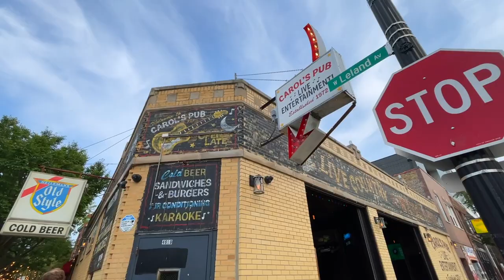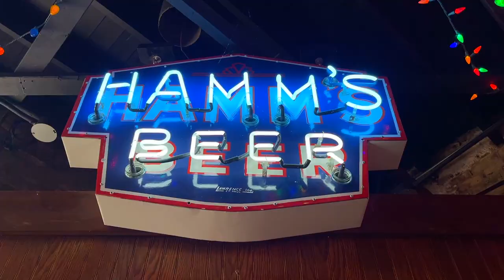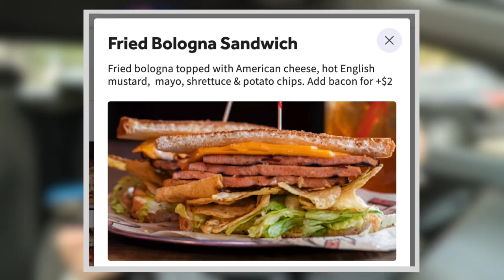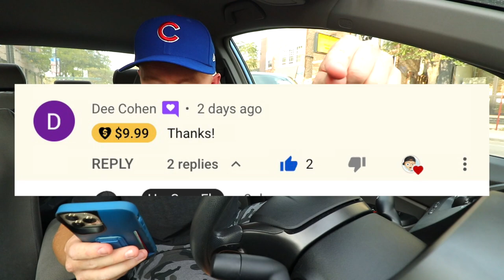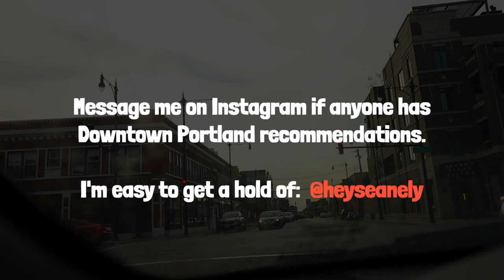I ate a Fried Bologna Sandwich from a Country Western Bar 🤠🥪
I'm at CarolsPubChicago thanks to MidwestSliceOfLife's Marty D. Wombacher for a FriedBolognaSandwich ... and this thing is SO good. Plenty of cheese and hot English mustard with it too, not to mention homemade chips.